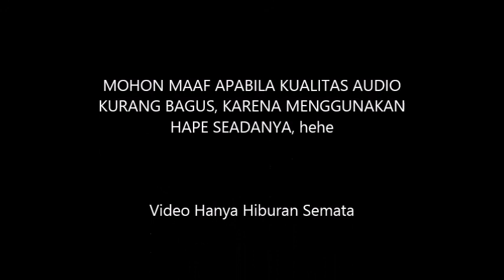Suasana Pintu Barat Terminal Tirtonadi Solo || Hunting Report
Suasana Pintu Barat di Terminal Tirtonadi pada Siang Hari, Senin 16 Januari 2017 setelah diguyur hujan deras.
semoga video ini menghibur anda sekalian
mohon maaf untuk kualitas audio karena menggunakan hape seadanya.